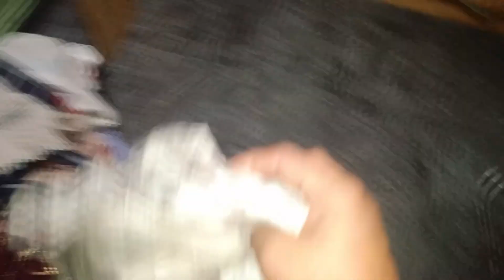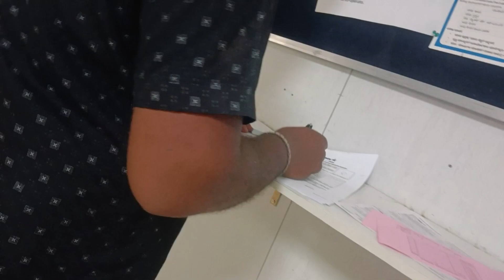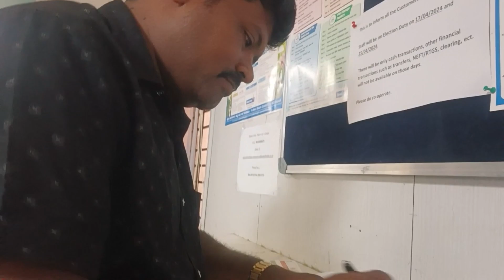ಕನ್ನಡ video l ಡೈಲಿ ರೂಟೀನ್l#👍 Shobha daily lifestyle